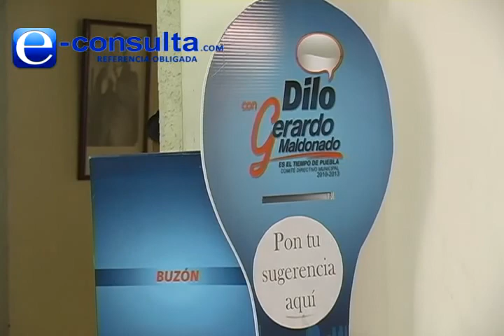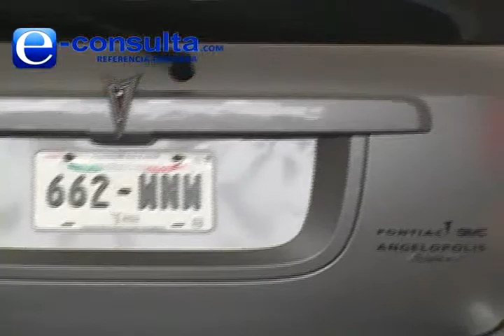Myriam Arabián defiende su inocencia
Myriam Arabian Couttolenc, funcionaria con licencia de la Secretaría de Desarrollo Social (SDS), asistió este viernes junto con la Juez Primera de Distrito, Rosaura Rivero Salcedo, al PAN municipal para realizar una inspección judicial.
Cabe recordar que la denuncia señala que el 5 de mayo de 2009 -año en el que se presentó el tema de la influenza-, la ex candidata del PAN a diputada federal por el distrito 11 de Puebla capital, entregó dos litros de leche; sin embargo, de acuerdo con los documentos de la funcionaria estatal, ese día estuvo en reunión en las instalaciones del PAN municipal para diseñar lo que sería su estrategia de campaña y así hacer frente a la contingencia.